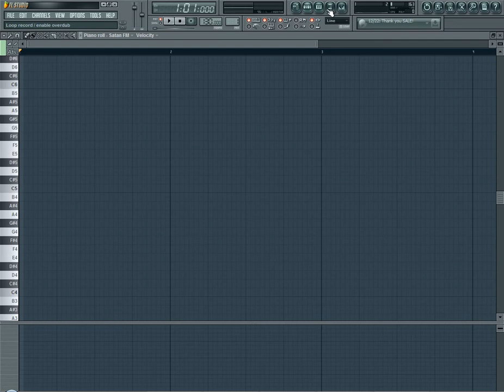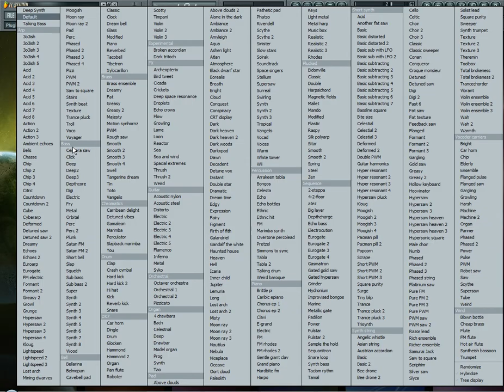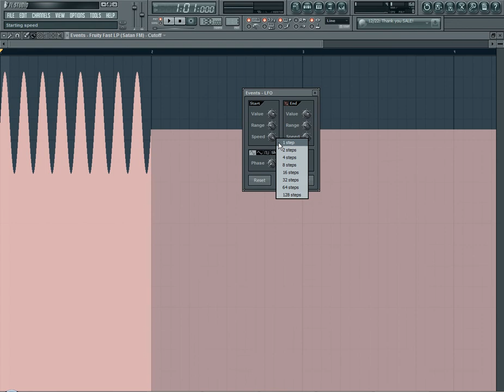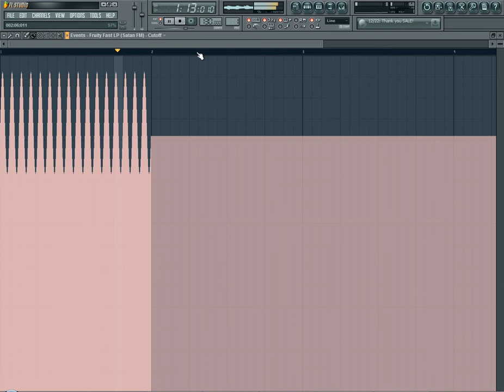How To Make A Wobble Bass-Line In FL Studio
Short n' sweet tutorial on making a "wobble" effect to apply to your basslines. Cause you're like, the best producer ever, and you need this information dude.